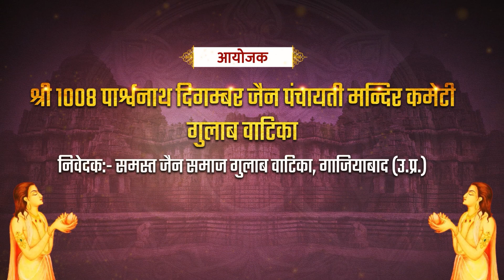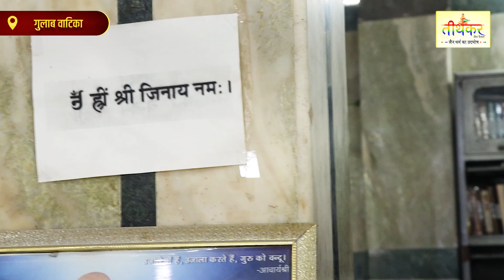11-09-2024 Gulab Vatika उत्तम शौच श्री दशलक्षण महामण्डल विधान || गुलाब वाटिका लोनी, गाजियाबाद